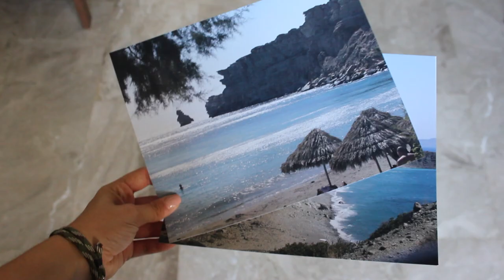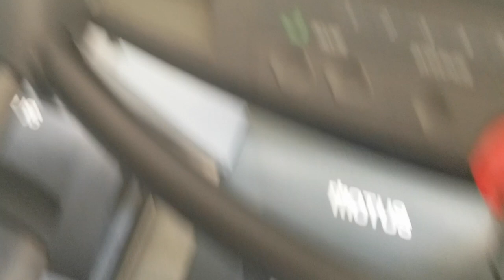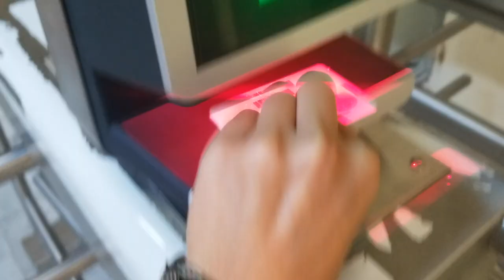MY FIRST EVER VLOG | CATHERINE SPYROU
In this video I decided to do a small vlog of an interesting day in my life. I hope you enjoy and let me know if you want me to domore videos like this!